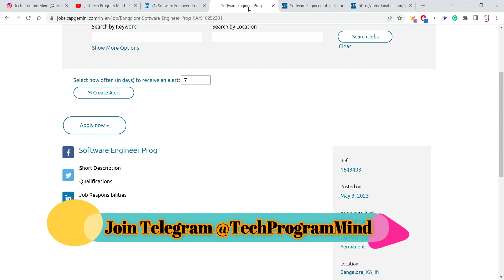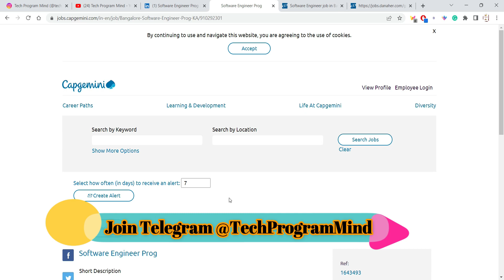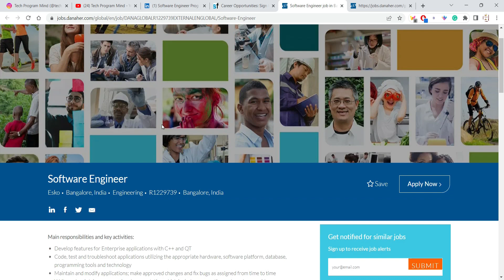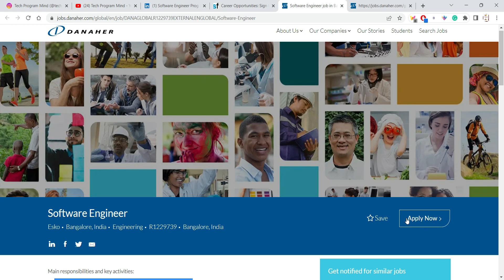Capgemini Recruitment | Danaher Hiring 2023 | 2022 | 2021 2020 2019 Batch | Salary 4 to 6LPA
Mahindra Off Campus Hiring | FullStack Training & Job Hiring | Salary 5 to 8LPA | jobs for freshers

Topic Coverd:
recruitment 2021
recruitment 2022
recruitment 2023
accenture jobs
capgemini hiring
wipro recruitment
tcs jobs
infosys jobs
resume